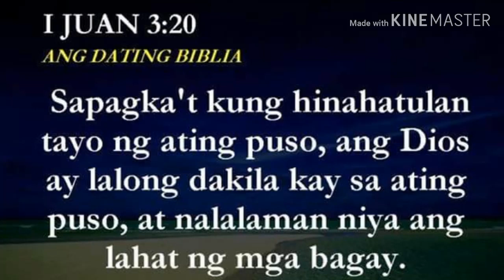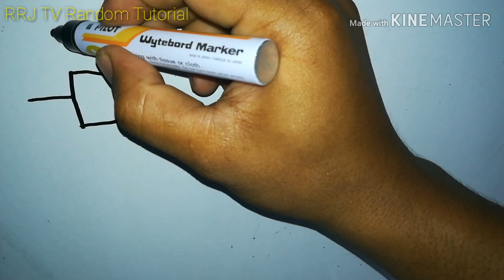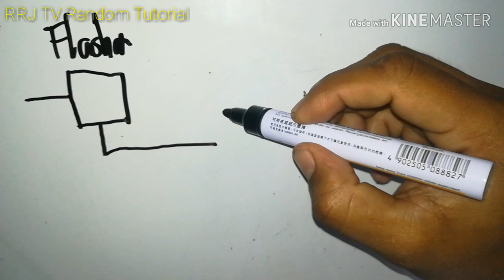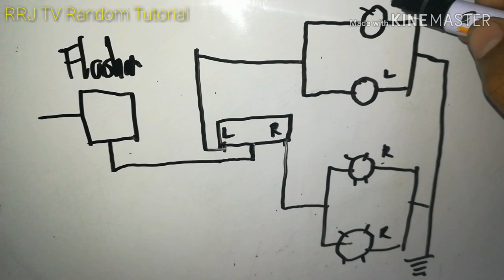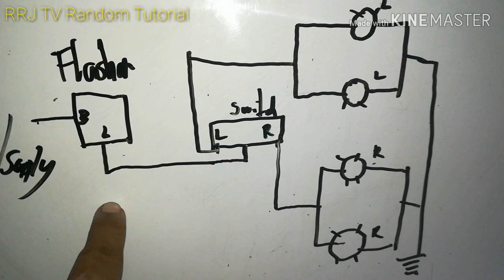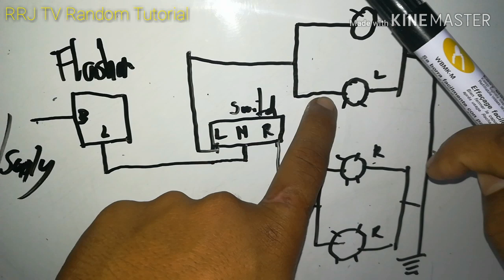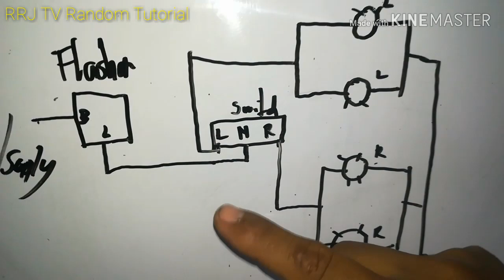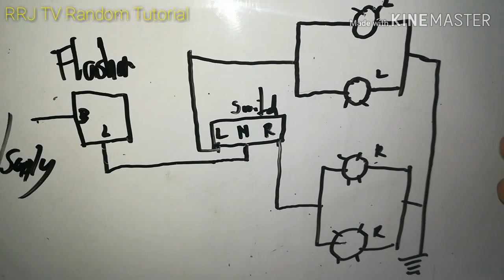Sira ang signal lights mo?(Madali lang yan)"Turn signal lights wiring diagram.Part 1.#36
Paano ayusin ang sirang signal lights.
Sana makatulong po sa inyo ang video na ito mga bro.
Kung gusto nyo ng mga ganitong video wag nyo pong kalimutanmag.